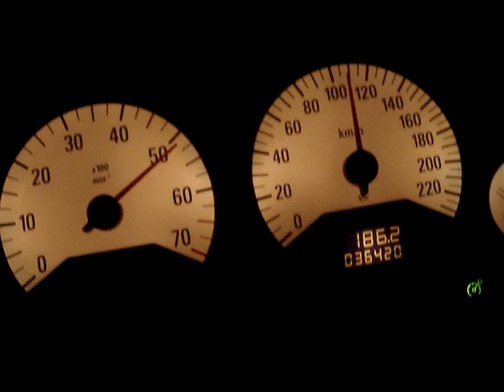Astra GSi Acelerando